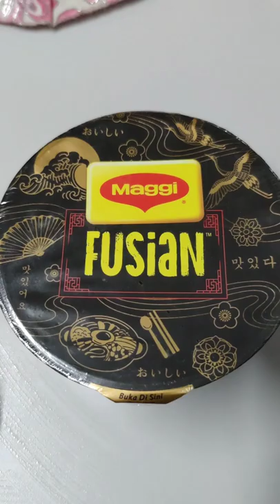Maggi FUSiaN KARAI MISO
Savory rich miso from Japan, layered with a meaty note and topped with chili oil - giving you the right balance of fermented flavor and spicy kick.